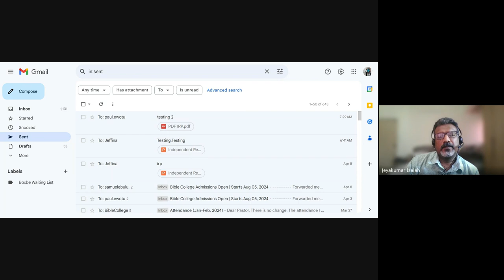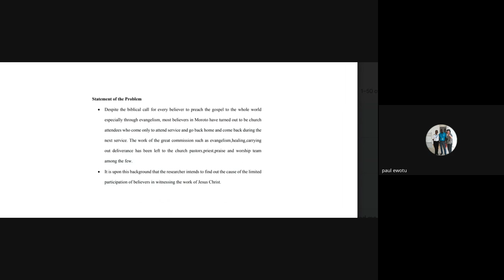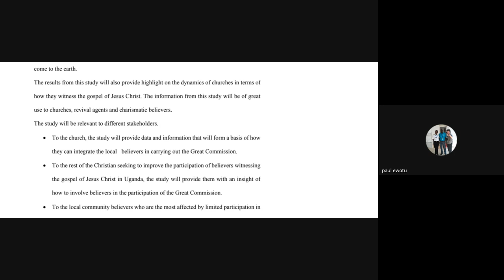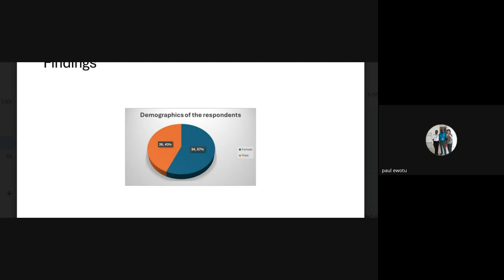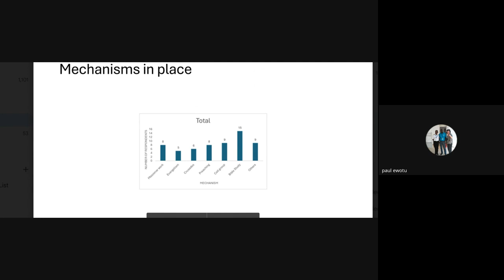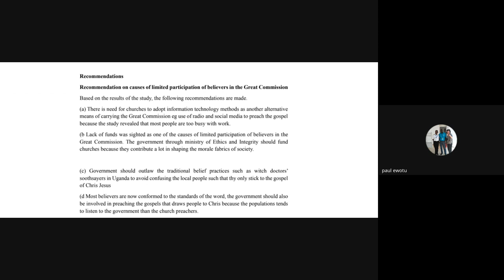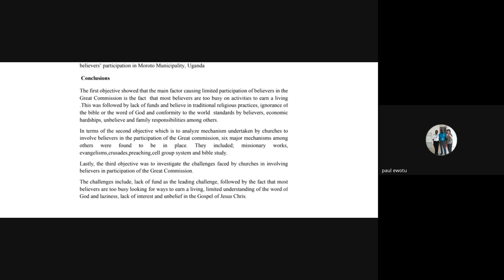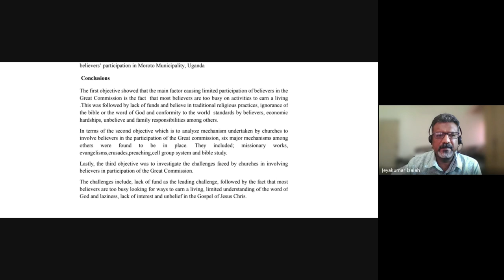Independent Research Paper| Lecture 10 : BC316-IRP-20240409